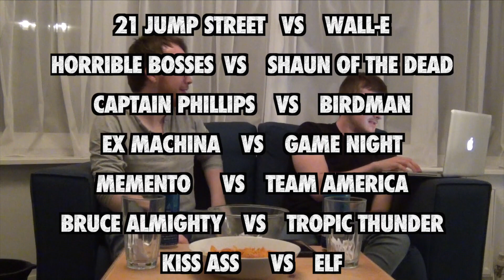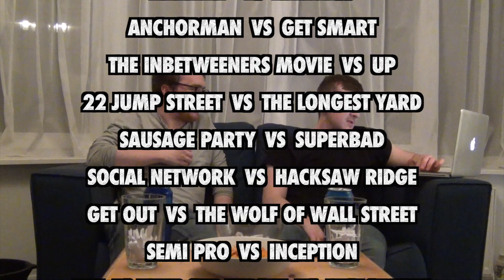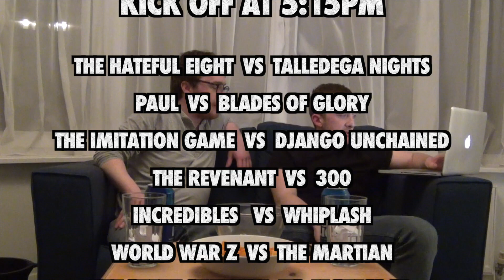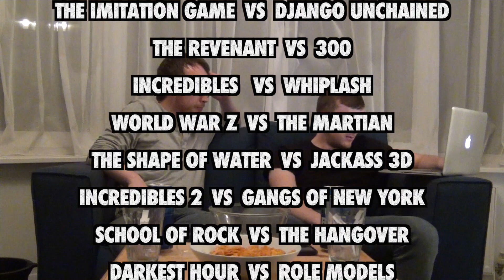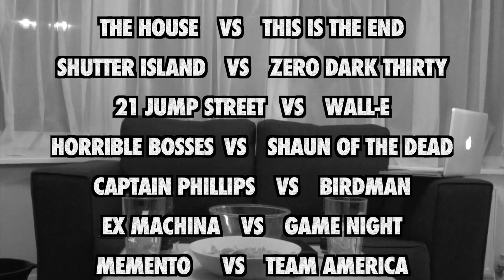MOVIE MEGA CUP: Round 1 Draw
This is the first MOVIE MEGA CUP. Similar format to the FA CUP, this is a knockout competition to find out the all round best standalone movie we have both seen since 2000.
In this first episode we draw the first 40 fixtures for matchday 1.